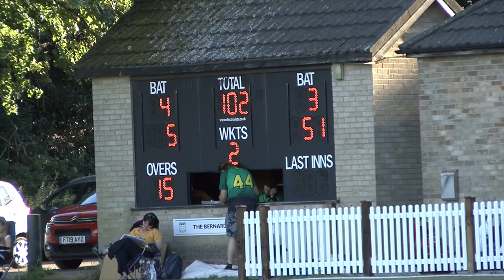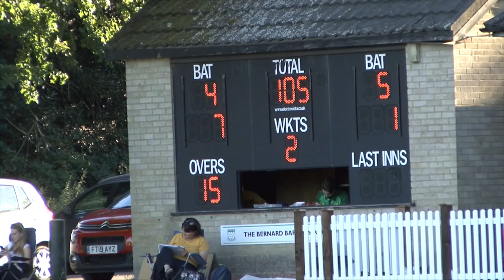SUSSEX SLAM T20 Three Bridges TITANS vs Roffey BOARS | Cricket Match Highlights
Three Bridges TITANS vs Roffey BOARS in the next round of the SUSSEX SLAM

Heres our Amazon Page, See what products we recommend!

What we use:
Grip Grip